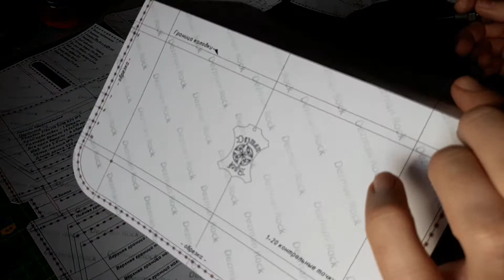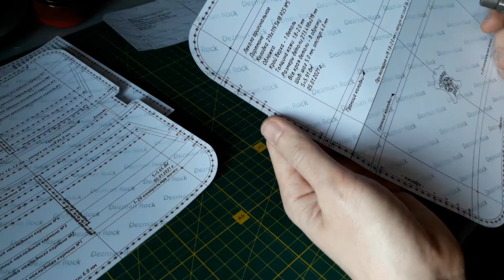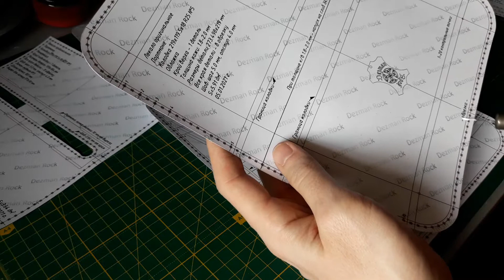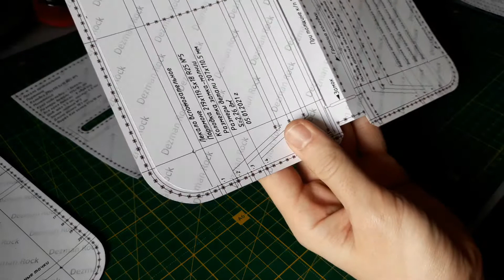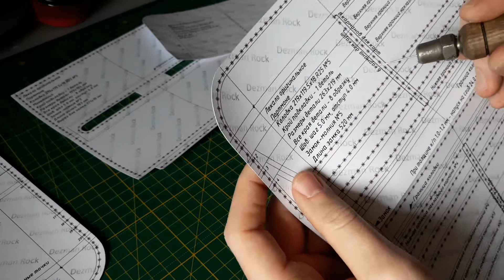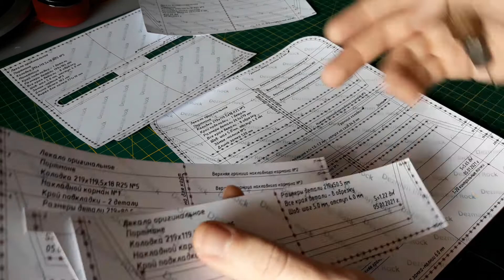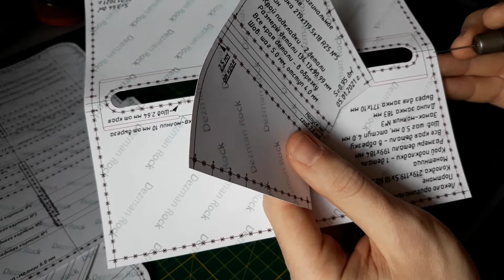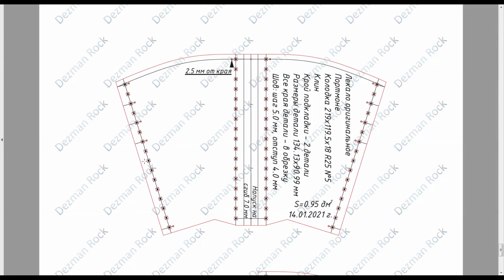✪Детальний огляд лекал➤великий гаманець➤колодка 219х119.5х18 мм [PDF leather patterns zipper wallet]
👉 Опис:
🎬 Детально розповідаю про комплект лекал, а саме: про розмітку шва та границь деталей, про допоміжні лінії, про призначення окремих деталей та ін. 😉
😊 Ґречно дякую за увагу!
🍀 Детальніше про лекала ↙️
⚠ Колодки акрилові та дерев’яні ↙️
🎩 Leather accessories [custom-made products] ↙
✒ Контакти ↙️
➤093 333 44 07 (Viber | Telegram | WhatsApp)